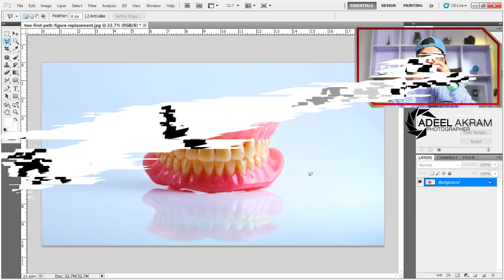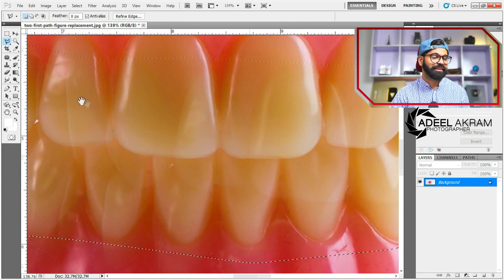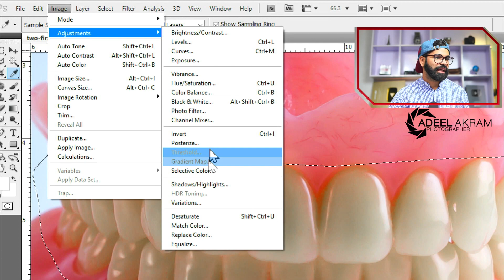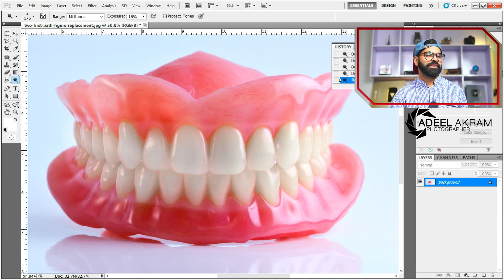Whiten teeth in photoshop in just 10 sec | make teeth whiter photoshop | white teeth photo editing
photoshop teeth straighten
make teeth whiter photoshop
whiten teeth photoshop